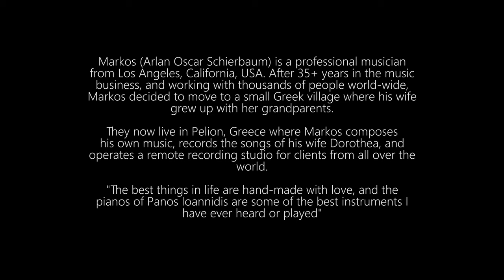Markos -Arlan Oscar Schierbaum | Pelion Dream | Handmade Piano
Markos (Arlan Oscar Schierbaum) is a professional musician from Los Angeles, California, USA. After 35+ years in the music business, and working with thousands of people world-wide,
Markos decided to move to a small Greek village where his wife grew up with her grandparents.
They now live in Pelion, Greece where Markos composes his own music, records the songs of his wife Dorothea, and operates a remote recording studio for clients from all over the
world.
"The best things in life are hand-made with love, and the pianos of Panos Ioannidis are some of the best instruments I have ever heard or played".